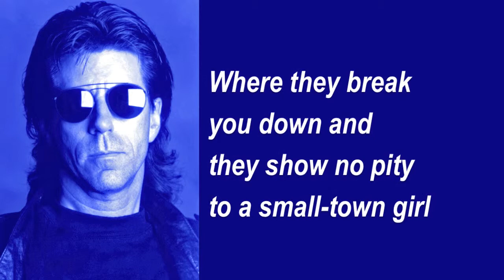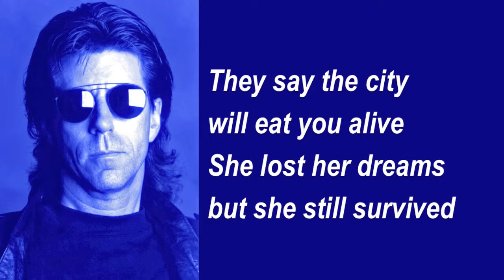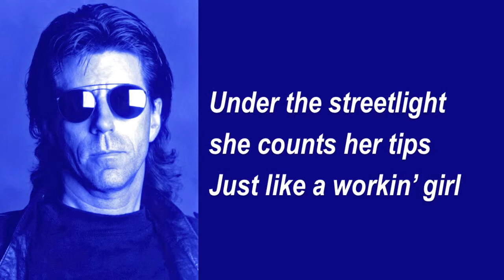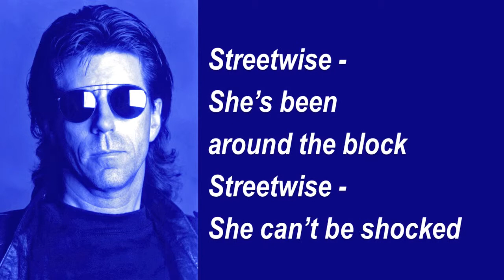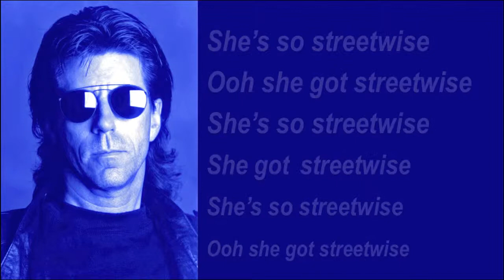Streetwise - Gerald Hill (Official Lyrics Video)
This bluesy, funky song from Gerald Hill tells a poignant story of lost innocence and survival in a dangerous land of dreams.